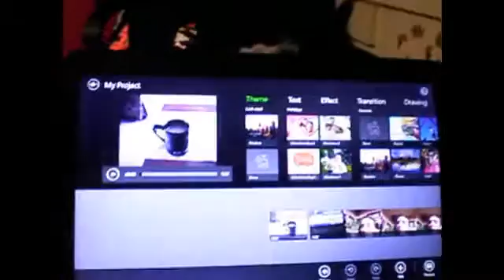OUT WITH THE OLD, IN WITH THE NEW! (11-20-14)